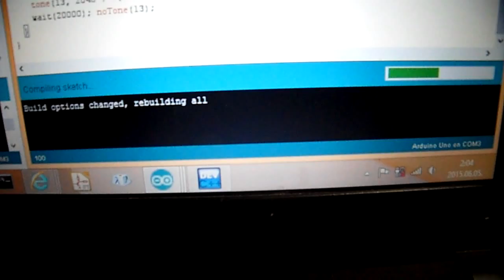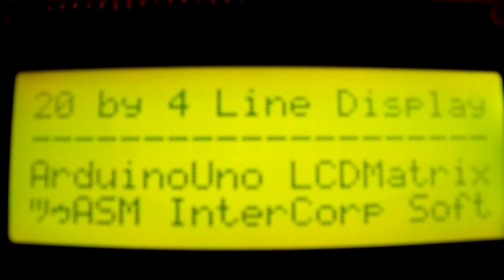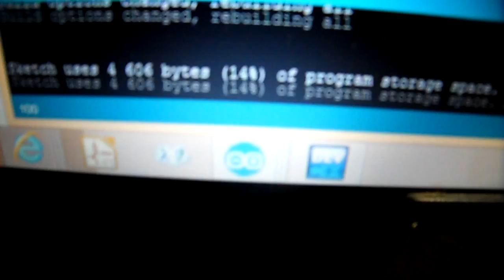LiquidCrystal Example 2